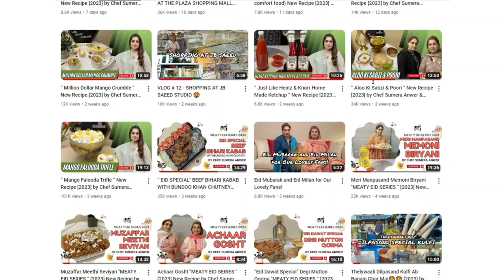Karela Qeema New Recipe [2023] by Chef Shireen Anwer and Chef Sumera Anwer in Urdu Hindi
Mutton Karela Kheema … Hand chopped Fresh lamb Stew with spices and Bitter Ground ( karela ) Perfect to enjoy with roti ot paratha 🫓

INGREDIENTS:

- 1/2 CUP COOKING OIL
- 1/2 KG ONION (SLICED)
- 2 TBSP GINGER GARLIC PASTE
- 1/2 KG TOMATOES CHOPPED
- 1 KG MUTTON MINCE (HAND CHOPPED)
- 1 TBSP DHANIYA POWDER
- 1 TBSP CHILLI POWDER
- 1&1/2 TSP BHUNA KUTA ZEERA
- 1 & 1/2 TSP SALT
- 1/2 TSP HALDI POWDER
- 1 & 1/2 CUP WATER
- 2 KG KARELY
- 1 TSP GARAM MASALA POWDER
- 1 TBSP SUGAR

I HOPE YOU ENJOY MAKING THIS RECIPE I AM SURE YOU WILL LOVE THE RESULT. THANKS